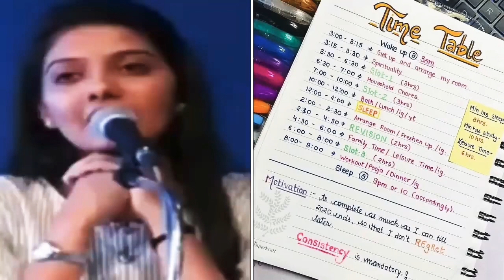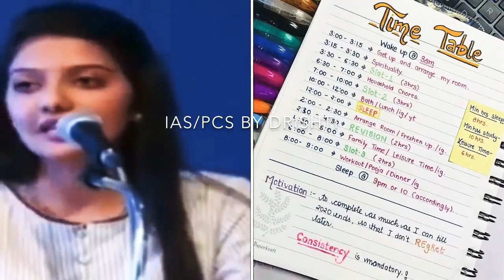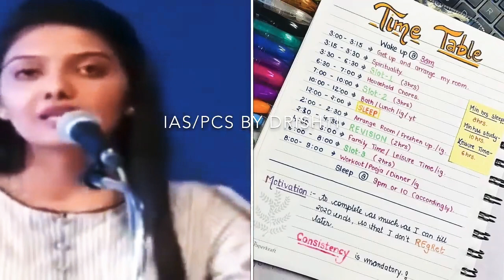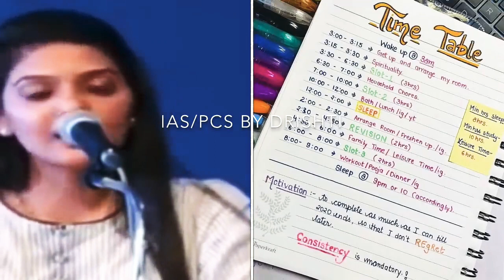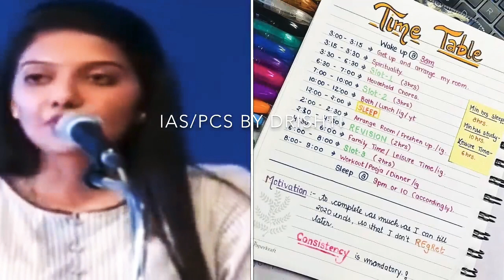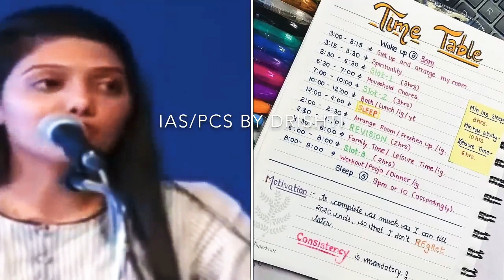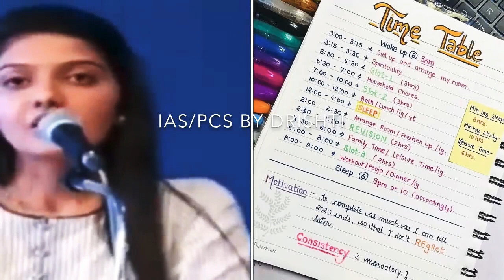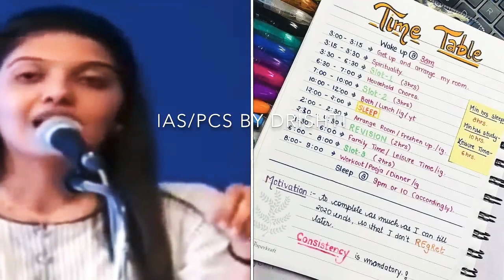📖Best time table for upsc preparation..📖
यूपीएससी क्या है | What is UPSC in Hindi

यूपीएससी क्या है, ये जानने से पहले आप UPSC के स्थापना के बारे में जान लें। यूपीएससी की स्थापना 1 अक्टूबर 1926 को हुई थी। यूपीएससी का मुख्यालय दिल्ली में है। यूपीएससी हर साल भारत में सिविल सर्विस परीक्षा आयोजित करता है। यूपीएससी लेवल A और लेवल B कर्मचारियों की भर्ती के लिए एक स्वतंत्र संगठन है। यहां यूपीएससी सिलेबस (UPSC Syllabus) देखकर अपना करियर शुरू करें।

यूपीएससी के अंतर्गत आने वाले पद | Posts In UPSC

अखिल भारतीय सिविल सेवा | All India Civil Services

भारतीय प्रशासनिक सेवा (आईएएस)

भारतीय पुलिस सेवा (आईपीएस)

भारतीय वन सेवा (आईएफओएस)

यूपीएससी ईपीएफओ 2023 : प्रवर्तन अधिकारी/लेखा अधिकारी और एपीएफसी अधिसूचना संबंधी सभी जानकारियां यहां पाएं!

ग्रुप ‘ए’ सिविल सर्विसेज | Group ‘A’ Civil Services

भारतीय विदेश सेवा (आईएफएस)

भारतीय लेखापरीक्षा और लेखा सेवा (IAAS)

भारतीय सिविल लेखा सेवा (आईसीएएस)

भारतीय कॉर्पोरेट कानून सेवा (आईसीएलएस)

भारतीय रक्षा लेखा सेवा (IDAS)

भारतीय रक्षा संपदा सेवा (आईडीईएस)

भारतीय सूचना सेवा (आईआईएस)

भारतीय आयुध निर्माणी सेवा (IOFS)

भारतीय संचार वित्त सेवा (ICFS)

भारतीय डाक सेवा (आईपीओएस)

भारतीय रेल लेखा सेवा (IRAS)

भारतीय रेलवे कार्मिक सेवा (IRPS)

भारतीय रेल यातायात सेवा (आईआरटीएस)

भारतीय राजस्व सेवा (आईआरएस)

भारतीय व्यापार सेवा (आईटीएस)

रेलवे सुरक्षा बल (RPF)